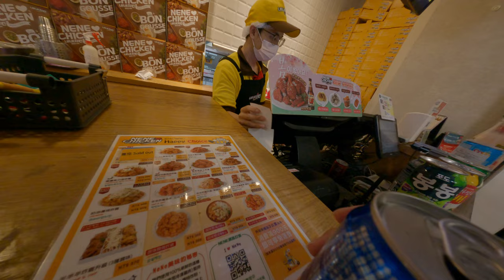台北信義區必吃韓式美食！Nene Chicken炸雞專賣店統一時代百貨與信義誠品中間，好吃的口味炸雞等你來品嚐！